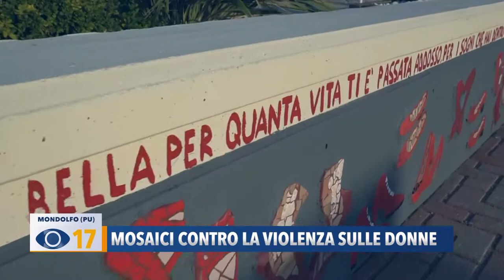Mosaici contro la violenza sulle donne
A Mondolfo, sul lungomare di Marotta, è stato inaugurato un mosaico di 40 metri, raffigurante 130 scarpette rosse.